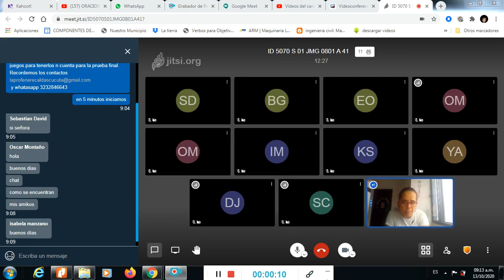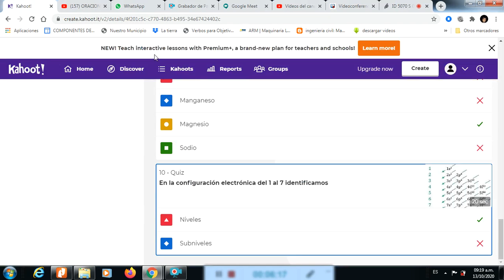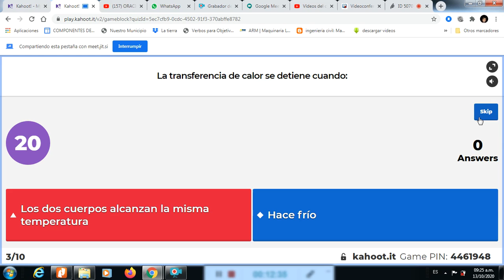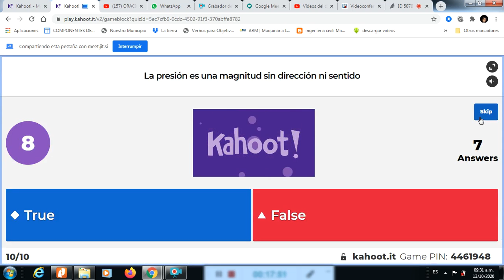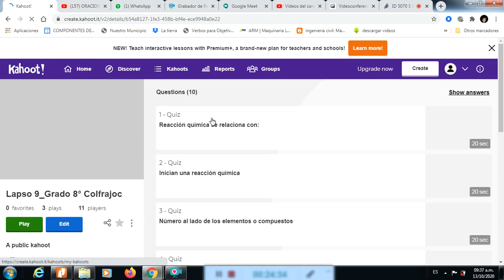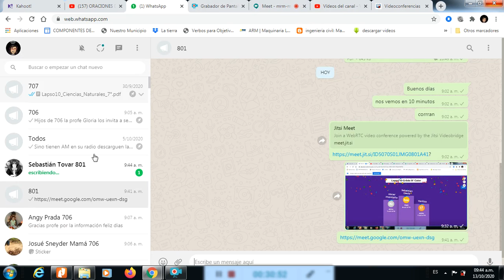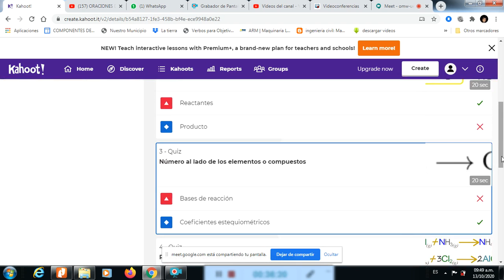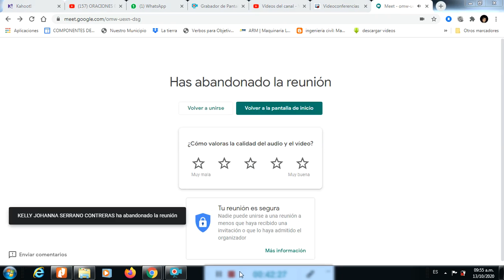Lapso 10 II 801